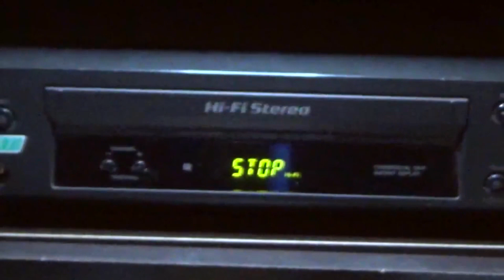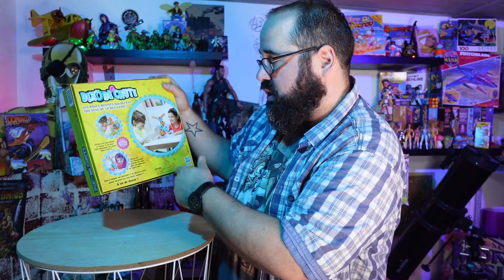MB, Hasbro : Le jouet, c'était mieux avant ?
En se concentrant sur le mythique jeu MB : Dix de chute, on essaye de répondre à la question : "C'était mieux avant ?"

Likez.
Partagez.